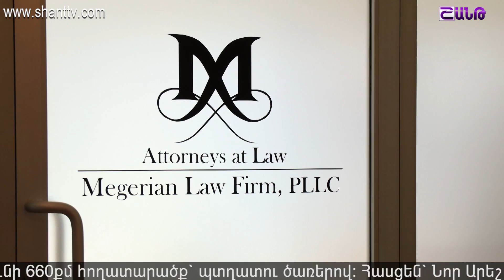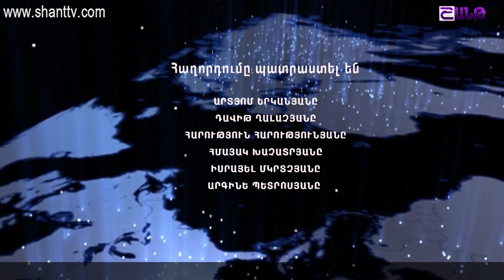Աշխարհի հայերը/Ashxarhi Hayer-John Megeryan 22.10.2017